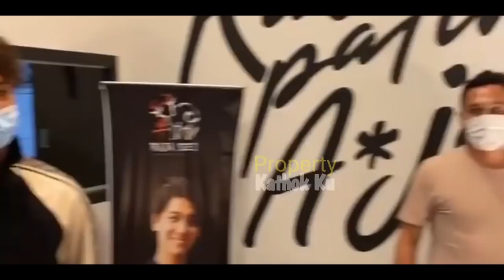Makin GANTENG !! Rizky Billar Mau KETEMU LESTi di OTW??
Jangan Lupa: _
Thankz!!..